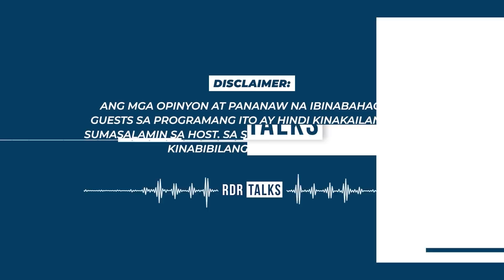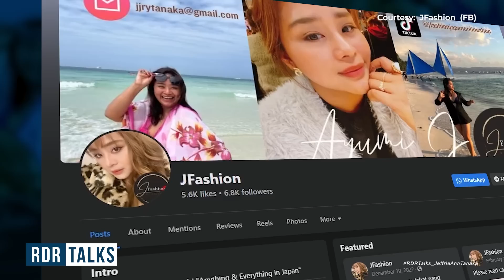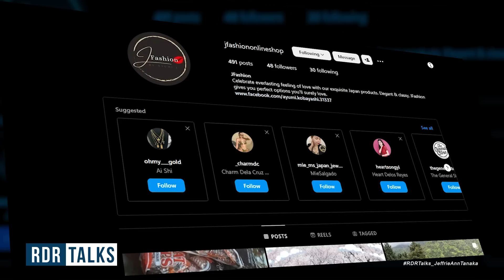rdrtalks | Maluho, Yumaman!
"MAY KITA SA LUHO." -Reymond delos Reyes